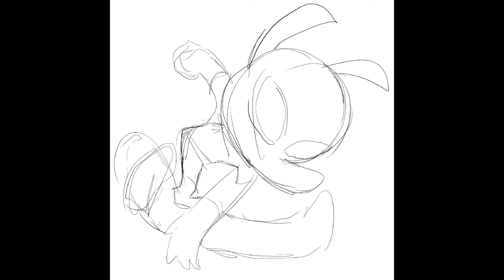Spider-Ham (May “May Day” Porker)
The newest Spider-Ham, May Porker, swings into action! She’s ready to take on the mantle in honor of her late father, Peter Porker, the original Spectacular Spider-Ham!

May Porker joins the ever expanding roster of my Ham-Verse as the new Sensational Spider-Ham!

If you like what you see, here is where you can find more TDF Spider-Ham Art